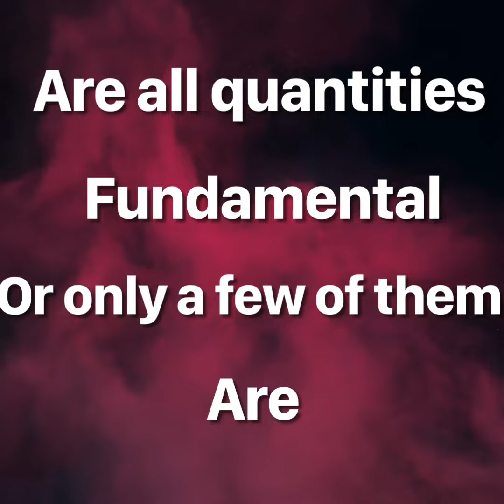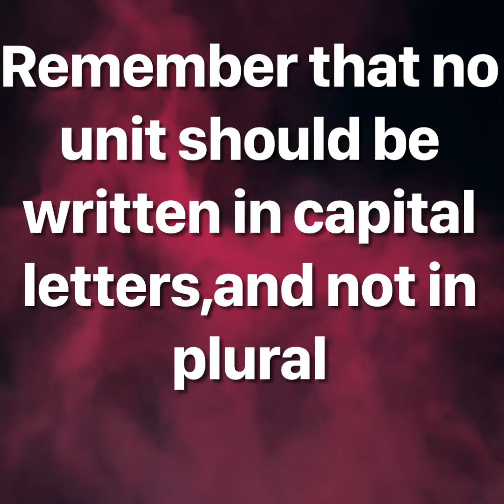THE SEVEN FUNDAMENTAL QUANTITIES IN THIS WORLD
These are the only seven fundamental quantities that exist in this world. If one knows this list well then one would have known all the fundamental quantities.